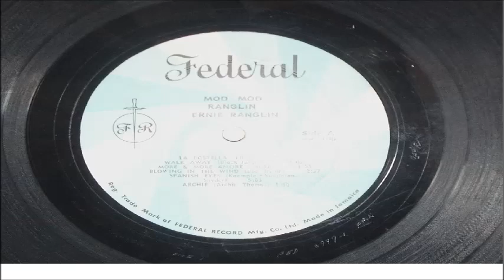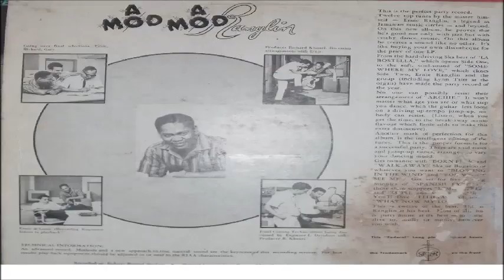ERNIE RANGLIN LEMON TREE LP FEDERAL 200